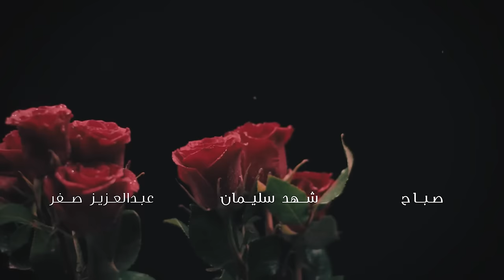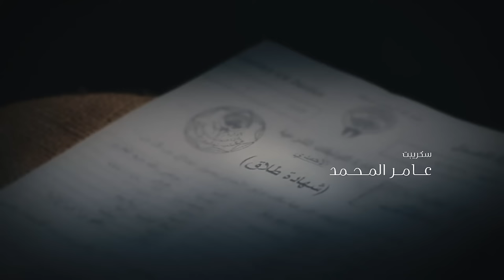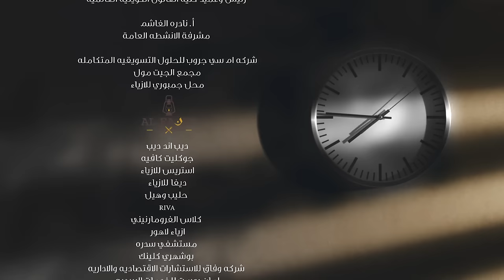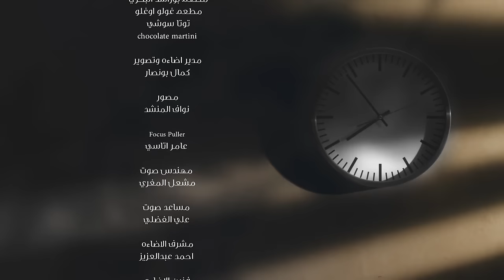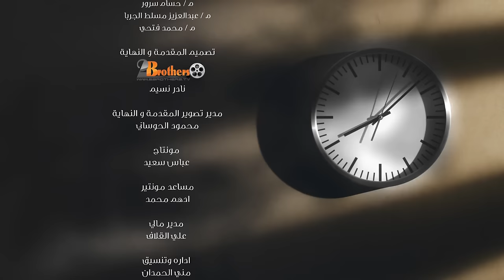عشاق رغم الطلاق Oshaq Raghm Al-Talaq 2019 _ Episode 06